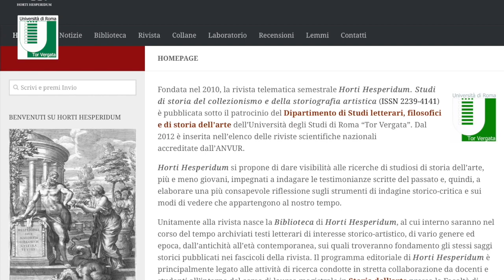Storia dell'arte, corso di laurea magistrale (Univ. di Roma "Tor Vergata"). Prof. Carmelo Occhipinti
Il prof. Carmelo Occhipinti, coordinatore del Corso di laurea magistrale in Storia dell'arte (Dipartimento di Studi letterari filosofici e di storia dell'arte dell'Università degli Studi di Roma "Tor Vergata") introduce il canale YouTube.